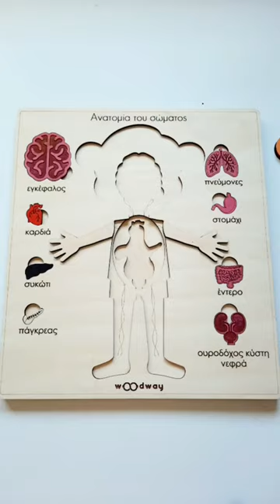Wooden Anatomy Puzzle, Human body puzzle, Montessori puzzles, Montessori educational material, Girl